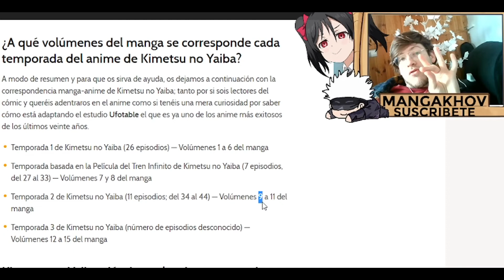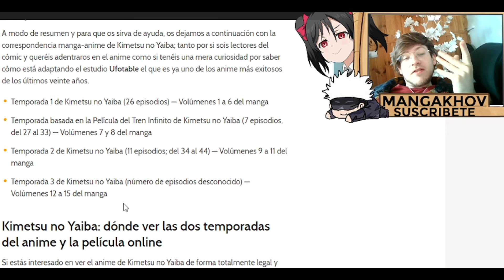Cuantas temporadas tendrá Kimetsu no Yaiba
¿Cuántos capitulos tendra kimetsu no yaiba temporada 3? ... ¿en que tomo del manga se quedo kimetsu no yaiba? Te lo agradezco mucho💖😺
⭐HAGANME SABER EN LOS COMENTARIOS QUÉ ANIMES LES GUSTAN PARA CREAR VIDEOS MANGA!

♦Sí has leido hasta aquí hazmelo saber dejando un emoji de 🦊 en los comentarios :·3